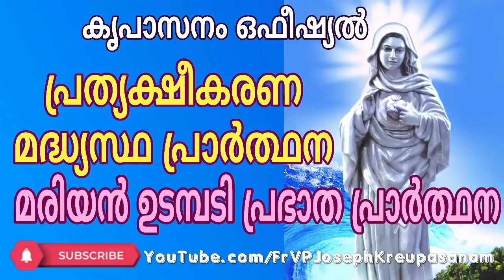കൃപാസനം ഒഫീഷ്യൽ പ്രത്യക്ഷീകരണ മദ്ധ്യസ്ഥ പ്രാർത്ഥന